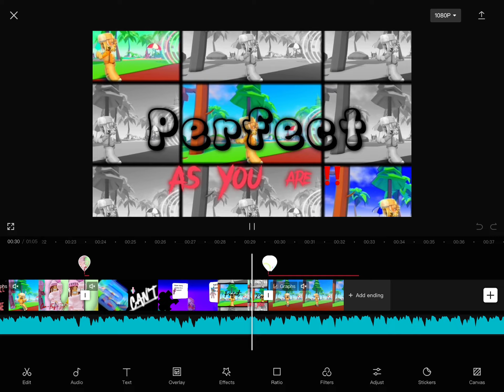I don’t have anything to post so this is my continued project